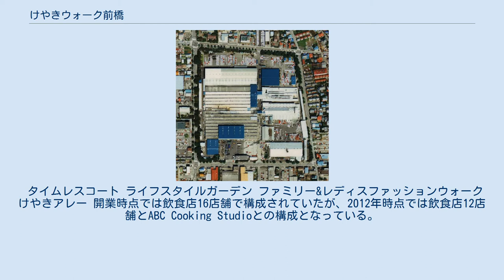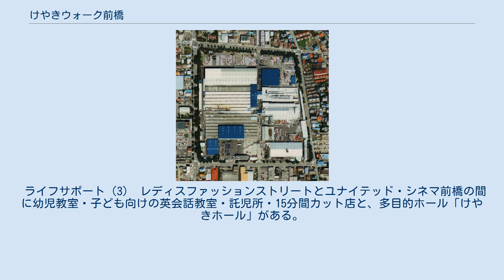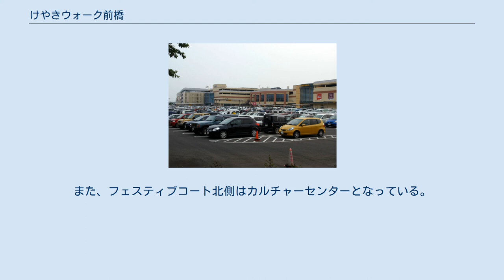けやきウォーク前橋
けやきウォーク前橋（東側から） けやきウォーク前橋（けやきウォークまえばし）は、群馬県前橋市文京町に所在する、ユニー株式会社が管理・運営するモール型ショッピングセンター（ウォーク）である。
 2007年（平成19年）3月、旧ダイハツ車体（現：ダイハツ九州）本社工場跡にユニーのモール型SC「ウォーク」1号店として開店する。
 名称は、前橋市の木である「ケヤキ」に由来し、敷地外周にはケヤキ並木がある。
また、「毎日つながる、しあわせ」をSCのコンセプトとしている。
 2008年には、敷地北東部の駐車場部分に地上3階建て、営業面積約6,000m2の店舗を増床して大型専門店などを誘致する計画であったがこの計画は白紙になり、新たに敷地南東部の駐車場用地部分に別棟を増床（6300m2）する計画が2011年2月に明らかにされた。
のちにケーズデンキが誘致され、当初の予定から遅れたが、2012年5月に開店している。
 2017年4月には、まえばしCITYエフエムのサテライトスタジオ開設。
 核店舗であるユニー直営の「アピタ前橋店」のほか、約150店の専門店テナントが出店している。
専門店モール部分は10のセグメントで構成される。
 専門店テナント全店の一覧・詳細は公式サイト「ショップを探す」を、営業時間は公式サイト「店舗設備のご案内」を、ATMを設置する金融機関の詳細と稼働時間はアピタ前橋店公式サイト「店舗基本情報」を、アピタおよび専門店（一部を除く）で利用できる電子マネーについてはユニー公式サイト「電子マネーご利用の案内」を参照。
なお、★印は群馬県初出店店舗を示す。
 1階は食料品ゾーン、ヘルス&ビューティケアゾーン、ホームファッション・グッズ&専門ショップゾーンで構成され、2階はレディス&メンズファッションゾーン、キッズ&ファミリーゾーンで構成されている。
アピタ部分の専門店としては1階にペッツビレッジ、2階にハローズガーデン（アミューズメント）、スタジオマリオが出店している。
 タイムレスコート ライフスタイルガーデン ファミリー&レディスファッションウォーク けやきアレー 開業時点では飲食店16店舗で構成されていたが、2012年時点では飲食店12店舗とABC Cooking Studioとの構成となっている。
 ホーム彩'S（サイズ）スイーツ&デリ ライフサポート（1）（2） （1）はアピタ前橋店化粧品売場に隣接し、眼科・歯科診療所と整骨院、エステティックサロンから構成される。
 （2）はモール中央出入口とホーム彩'Sスイーツ&デリの間に店舗を配置している。
NTTドコモ・au・ソフトバンクの携帯電話ショップ、JTB関東が運営するJTBトラベランド、金券ショップ、損害保険ジャパン運営の「やさしい保険ショップ」、UCS保険サービスショップなどで構成される。
 セグメント外 エンターテインメントスクエア レディスファッションストリート デイリーライフ&ファッションウォーク フェスティブコート 屋内700席、テラス100席を有するフードコート。
飲食店14店舗と駄菓子・雑貨販売の「ふうりん堂」で構成される。
 ライフサポート（3） レディスファッションストリートとユナイテッド・シネマ前橋の間に幼児教室・子ども向けの英会話教室・託児所・15分間カット店と、多目的ホール「けやきホール」がある。
また、フェスティブコート北側はカルチャーセンターとなっている。